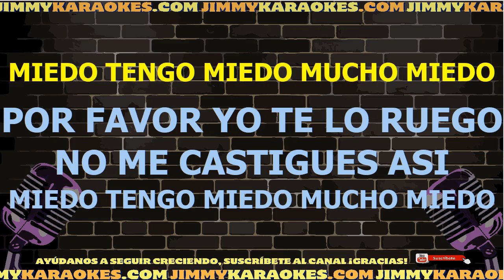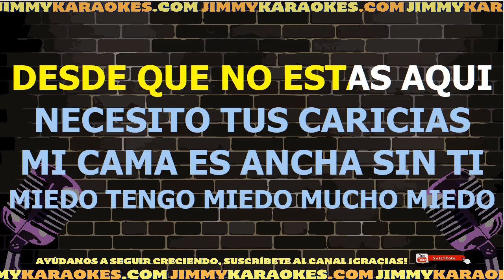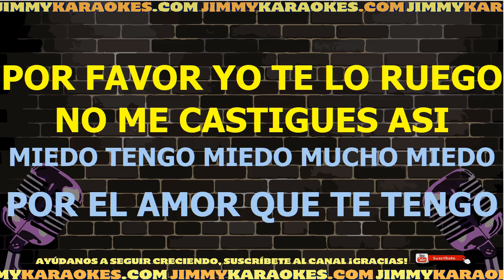Vicente Fernandez Miedo Karaoke